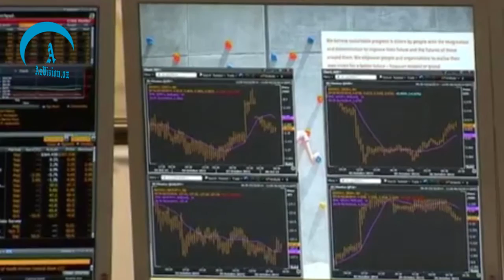RUSİYADA 4 BANK BAĞLANDI